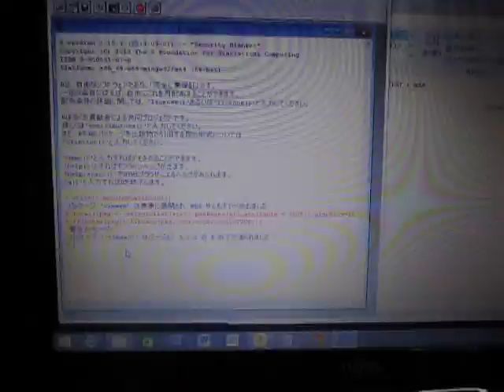超音波解析システム Ultrasonic analysis system